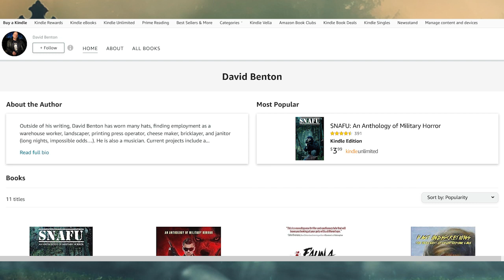Episode 37 with David Benton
Outside of his writing, David Benton is also a musician. Current projects include a collaborative novel with Bram Stoker Award-nominated author W.D. Gagliani and playing bass guitar with the heavy metal novelty act Beatallica.

and give what you can!